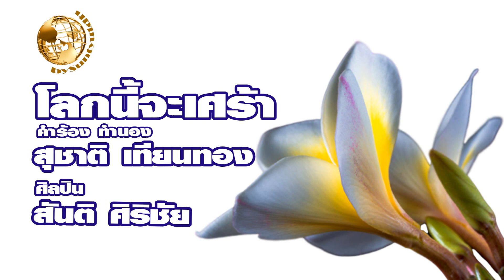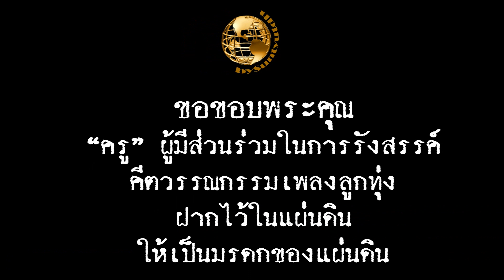โลกนี้จะเศร้า - สันติ ศิริชัย (คำร้อง ทำนอง สุชาติ เทียนทอง)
เพลง โลกนี้จะเศร้า
ศิลปิน สันติ ศิริชัย
คำร้อง ทำนอง สุชาติ เทียนทอง